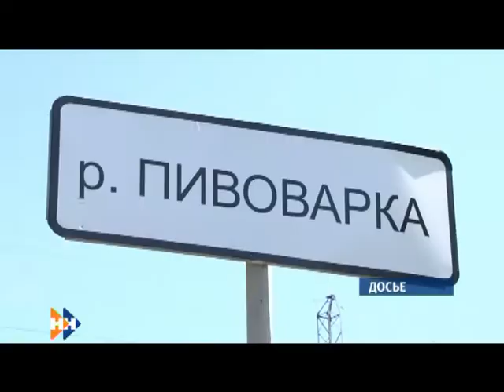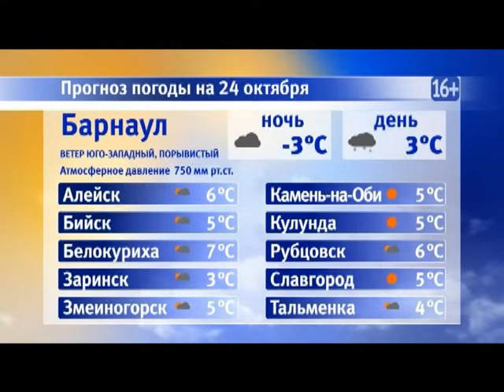Информационная программа «Наши новости». 24.10.2018. Дневной выпуск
• Пивоварка вновь поменяла цвет. По факту неоднократного загрязнения реки могут завести уголовное дело
• Зрение школьников края год от года ухудшается. В чем причины и можно ли изменить ситуацию?
• Алтайские скалы очистили от надписей. Cегодня в Барнауле подводят итоги масштабной акции